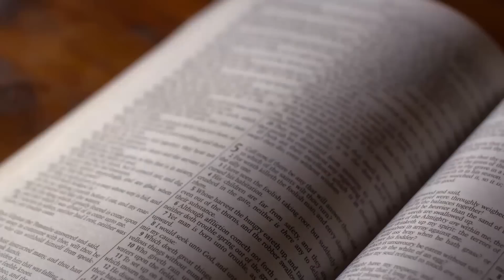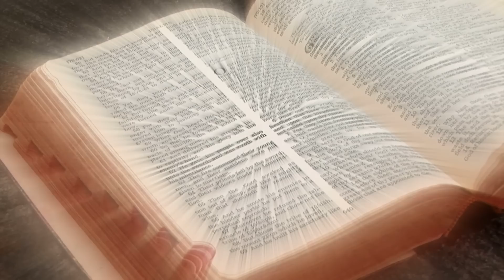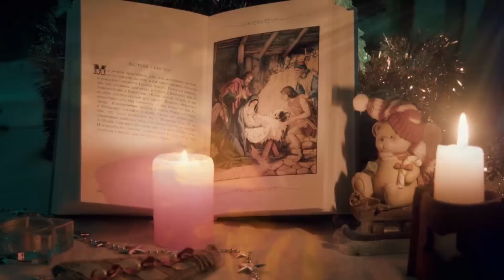Misa de hoy domingo 14 de mayo de 2023 con el cardenal Baltazar Porras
Misa especial con motivo del Dia de las Madres